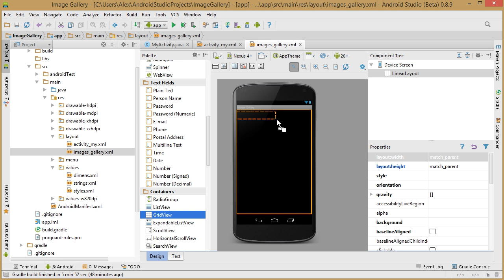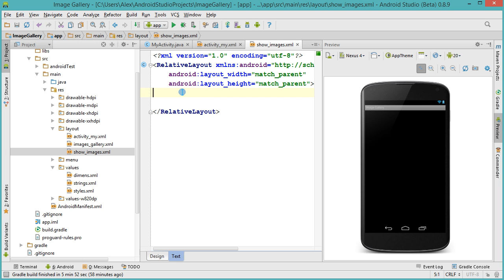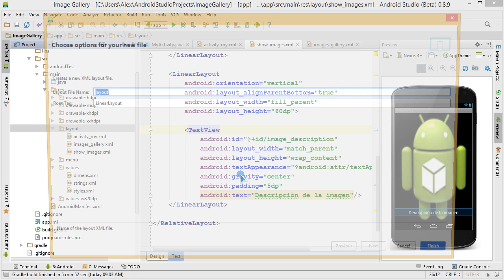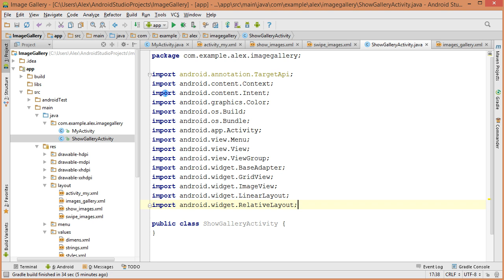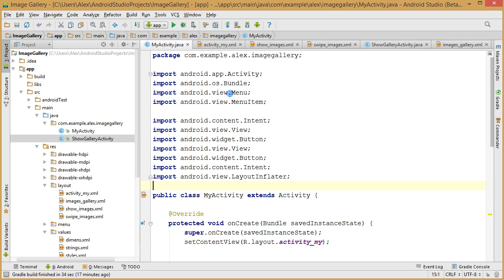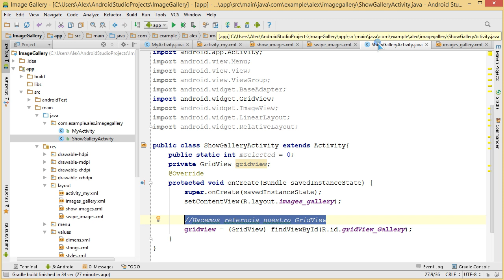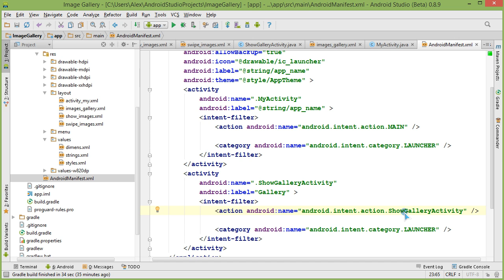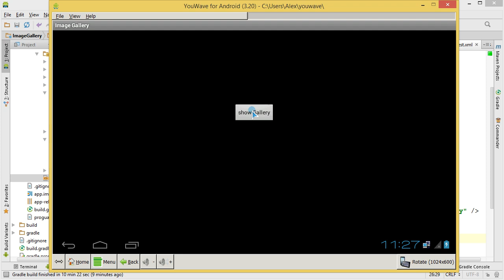Como crear una Galería de imágenes en Android #1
Como crear una Galería de imágenes en Android